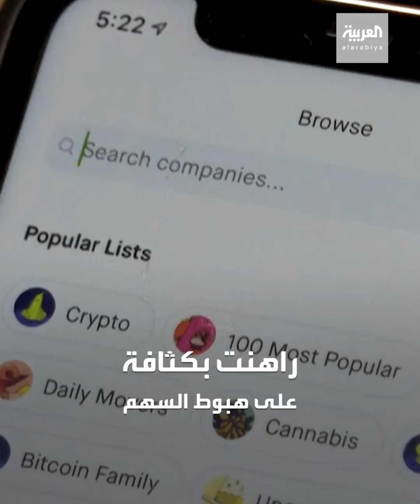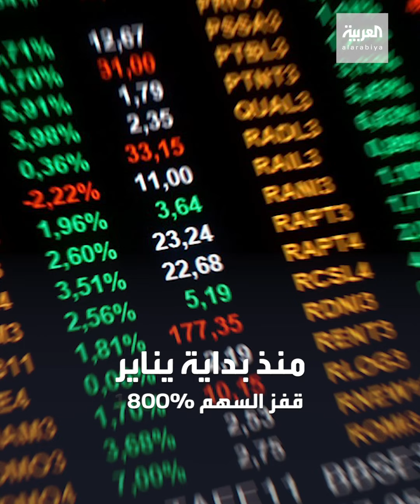تعرف على تفاصيل القصة الكاملة للعبة Game Stop فقاعة وول ستريت المرتقبة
تكشف الصراع بين مجموعتين مختلفتين هما الهواة "جيش ريديت" ومحترفي وول ستريت المعروفين بالباعة على المكشوف.. تعرف على تفاصيل القصة الكاملة للعبة Game Stop فقاعة وول ستريت المرتقبة